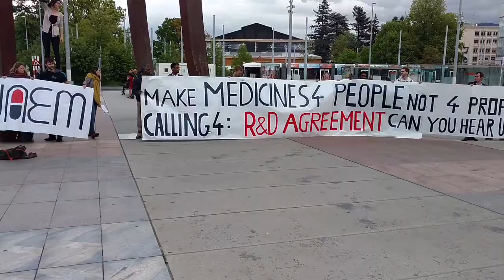UAEM demo at WHO negotiations on reform of R&D funding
May 3, 2016, after a disappointing day at the World Health Organization (WHO) negotiations about R&D funding models, UAEM held a rally outside of the UN buildings.